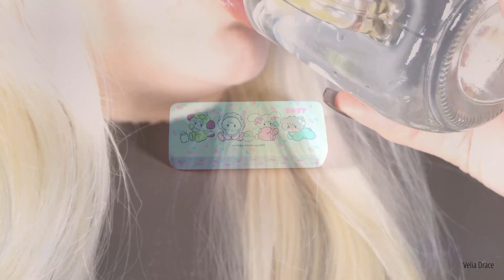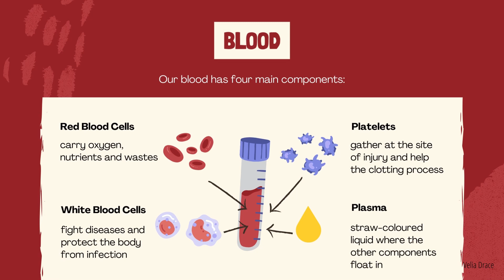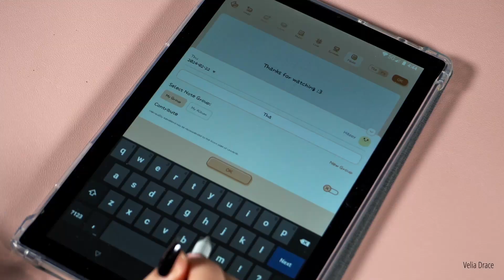TIPS FOR A HEALTHY LIFESTYLE / Top tips for good health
Amazon Store:

They do not cost you anything extra, but I make a small percentage from the sale.